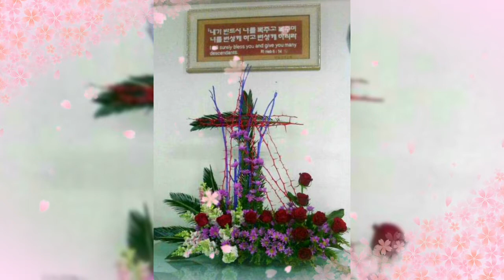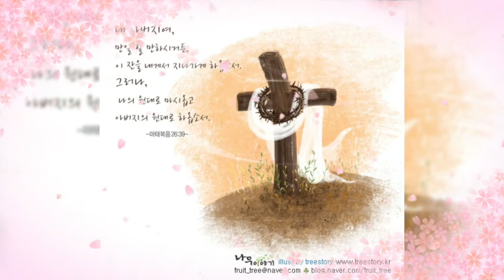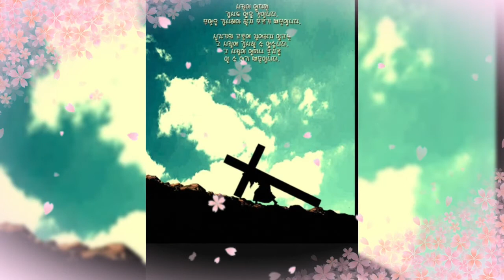agb 예술인복음방송 찬양:갈보리산 위에(고난주간)